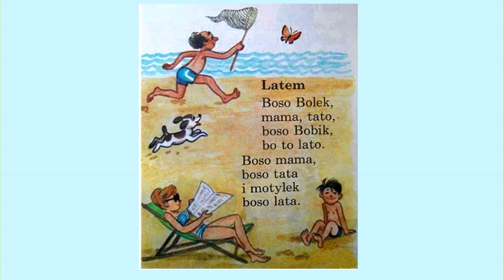DEMO - LATEM, piosenka dla dzieci, Ewa Przyłubska, Metoda EDUMUZ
piosnkę kupisz
Latem

Boso Bolek,
mama, tato,
boso Bobik,
bo to lato.
Boso mama,
boso tata
i motylek
boso lata.